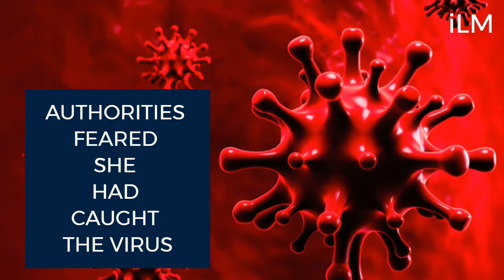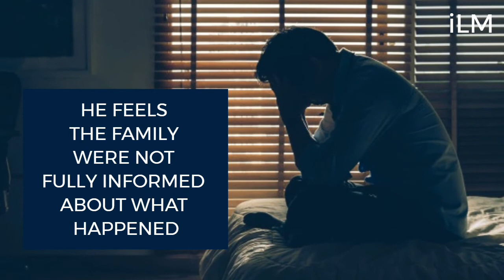SRI-LANKA Makes Cremation Compulsory For Covid-19 Victims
Sri Lanka has made cremations compulsory for coronavirus victims, ignoring protests from the country's Muslim population which says the rule goes against Islamic tradition.